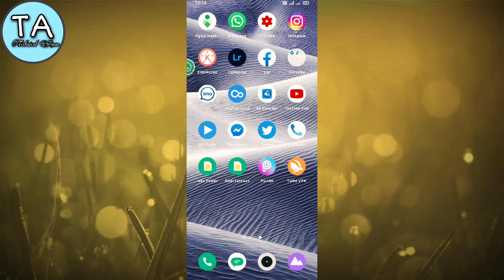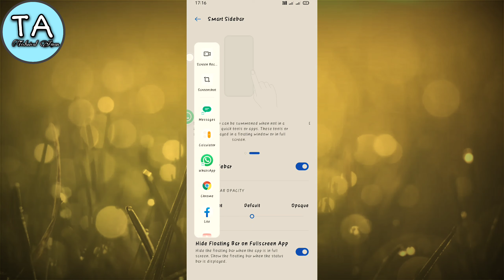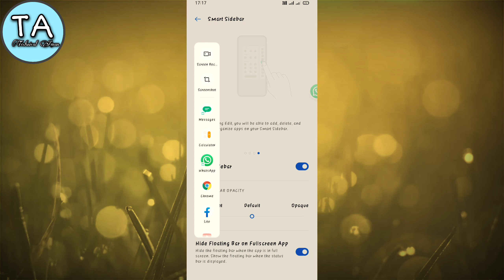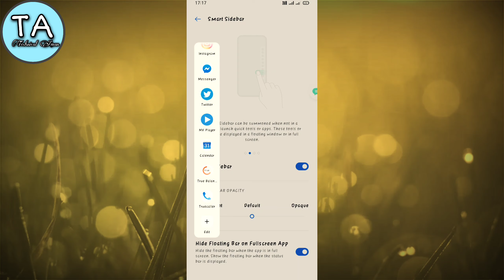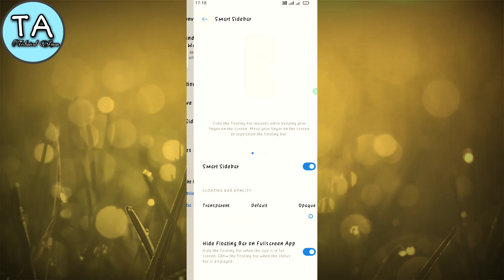Smart sidebar kaise use kre, all Realme phone, what is smart sidebar secret settings technical Aman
video about
yadi aapke pass realme ka koi bhi smartphone hai to aapko Usme ye settings jarur kr leni chahiye jisase ki aapke mobile me char chand lag jayenge aur aapke friends family aapse puchenge ki bata yar ye kaise kiya to us secretsettings ka nam hai smartsidebar jisse ki aap koi bhi apps pop-up windows se use kr sakate hai jiska look awesome hai smartsidebar kaise enable karana hai to video last tak dekhiye

about
  is video me aapko vistar me bataye hai  kaise
   use kr sakate hai pure vistar se bataya gaya hai hai jo aap logo ko achhe se samajh me aa sakta hai

Agar aapko video achha lage
to video ko like kr de aur
 jyada se jyada shere kre